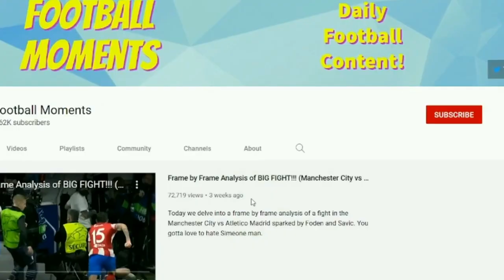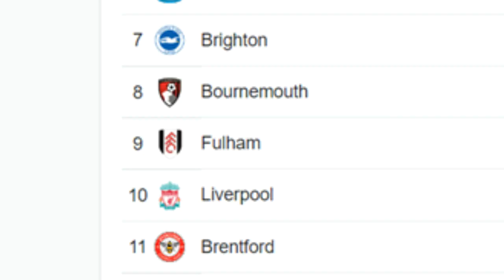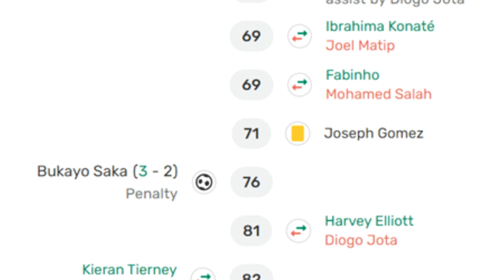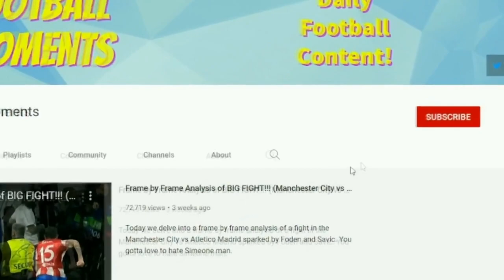Frame by Frame Analysis of Trent Defending vs Arsenal (Liverpool vs Arsenal, Highlights, Martinelli)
Today we break down Trent's defending in Liverpool vs Arsenal in a frame by frame analysis, featuring highlights from Martinelli.